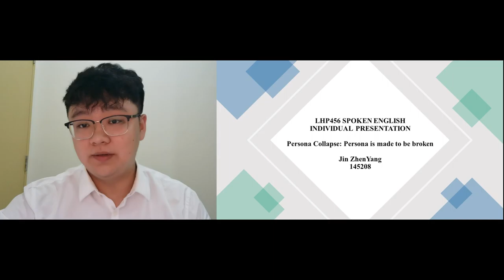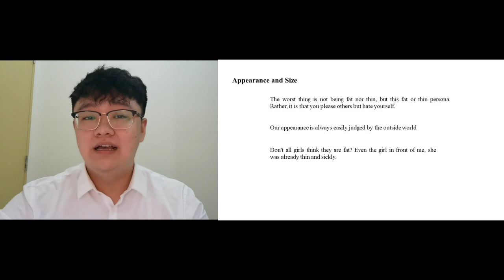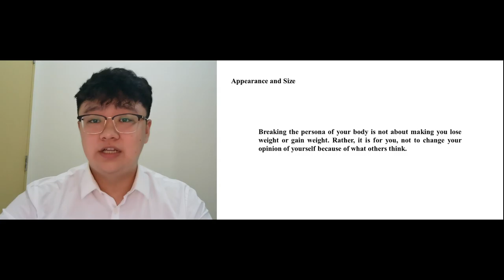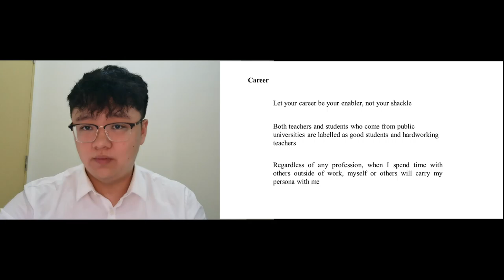Persona Collapes: Persona is made to be broken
LHP 456 Spoken English
Name: Jin ZhenYang
Matric Number: 145208
Group: 3
Lecturer: Miss. AJUNTHA A/P KUPPAN (J)